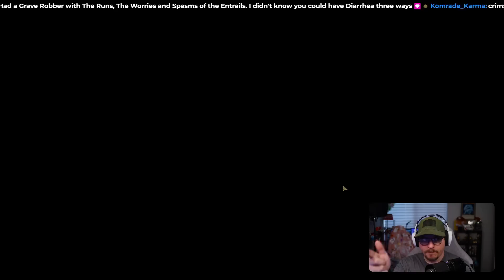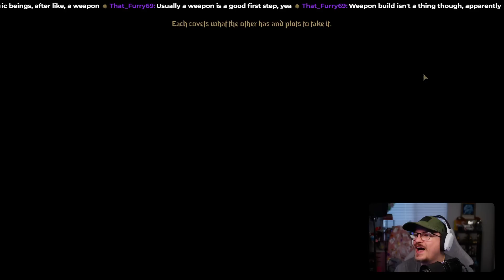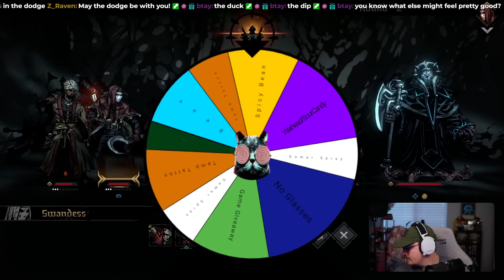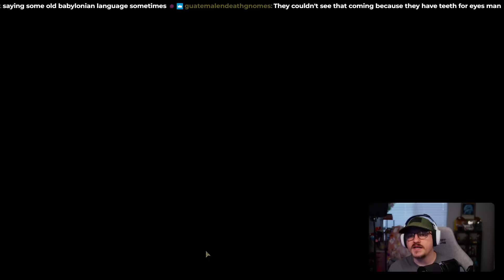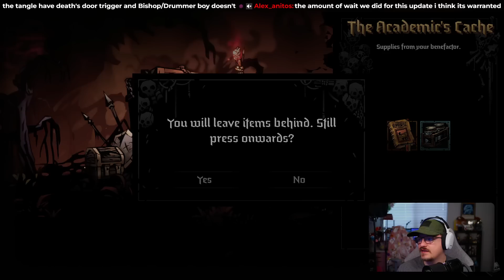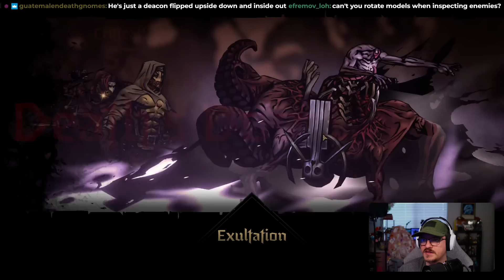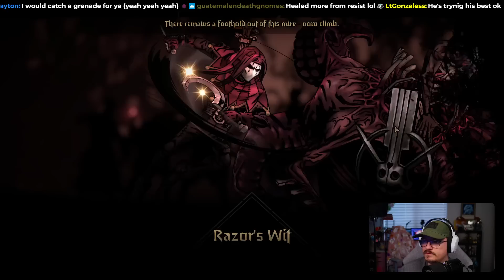This Pet Fixed Occultist's Healing? - Darkest Dungeon 2 Ep 97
In this run we check out the new Pygmy Pliskin pet wit the Occultist to see if it helps the healing at all!

Driving and Pets are Here!!